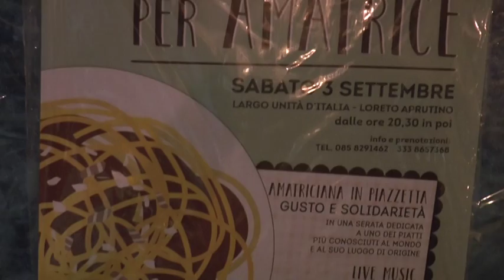Loreto. “Un’Amatriciana per Amatrice”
Si conclusa con successo, sabato a Loreto Aprutino, l’iniziativa di beneficienza “Un’amatriciana per Amatrice”, raccolta fondi a favore delle popolazioni terremotate